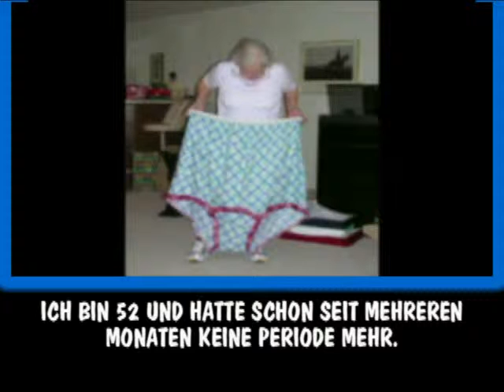Dr. Ruth, Good Sex Comedy Machine!